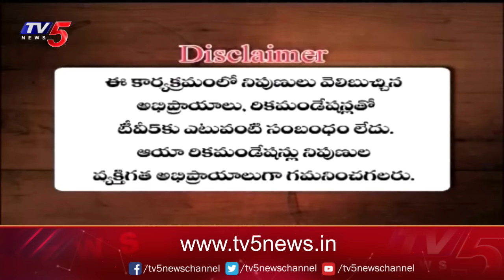Business Breakfast | Stock/Share Market News | 05-07-2024 | TV5 Money